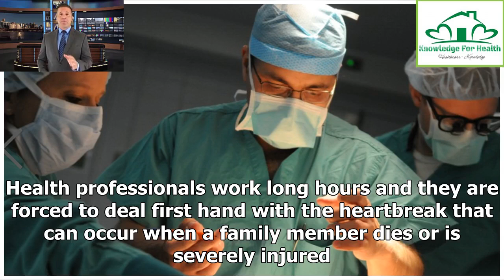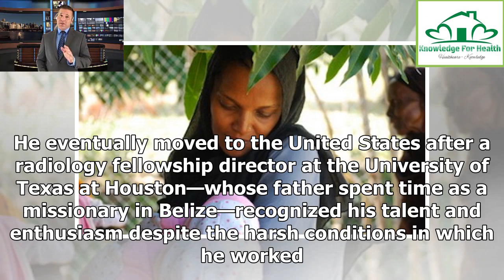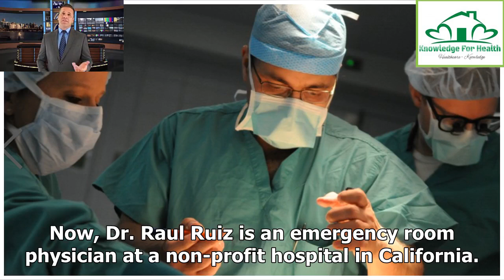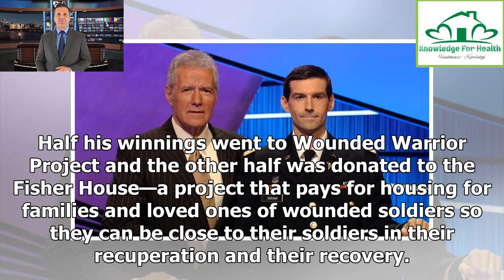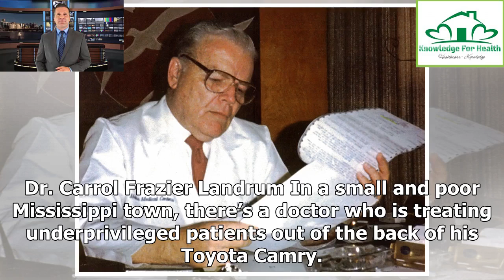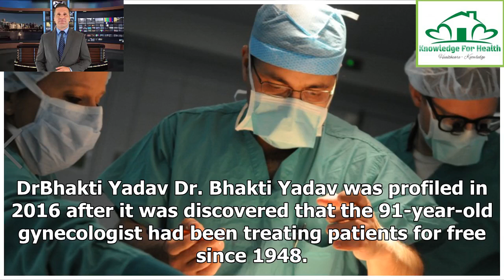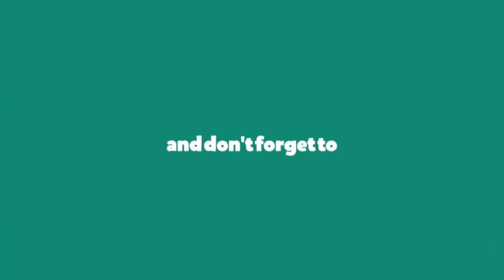Knowledge for Health | Doctors With Humble Beginnings And Amazing Hearts Of Gold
The role of a doctor is not as glamorous as it might appear on the surface. Health professionals work long hours and they are forced to deal first hand with the heartbreak that can occur when a family member dies or is severely injured. While there are many challenges associated with working as a doctor, a handful of healthcare providers have not only embraced their roles, they have gone above and beyond to help their patients in any way possible. We hunted down some of the most incredible docto...